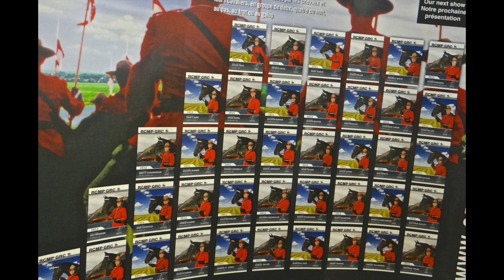Vintage the Ride©